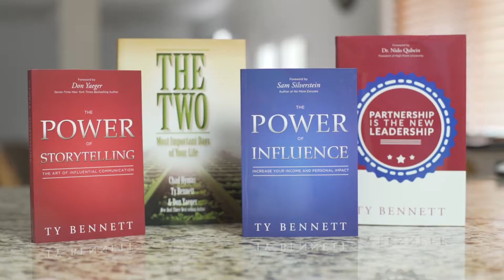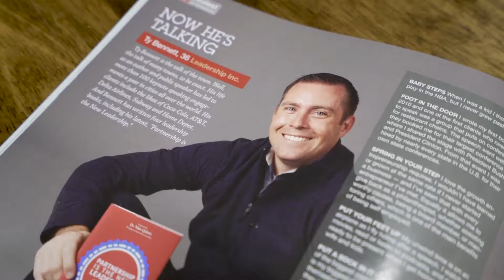Relevant Leadership - Ty Bennett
When Ty was 21 years old, he and his brother Scott started a business in direct sales, which they built to over $20 million in annual revenue while still in their twenties. As a young entrepreneur, Ty continues to engage his team’s focus to grow sales. He has developed over 500 sales managers globally with sales and leadership in 37 countries. The old adage​ ​​is that leadership​ is based on title, position or authority, but in today​’s​​ world​,​​​ ​Partnership is the New Leadership. In his keynote​s,​​​ ​Ty Bennett shatters old​ ​school thinking and provides practical strategy​​ ​for today​’​s relevant leaders.